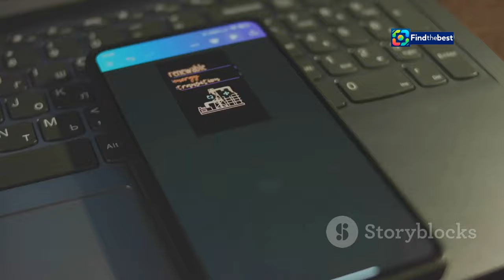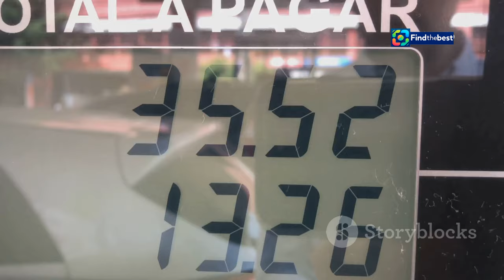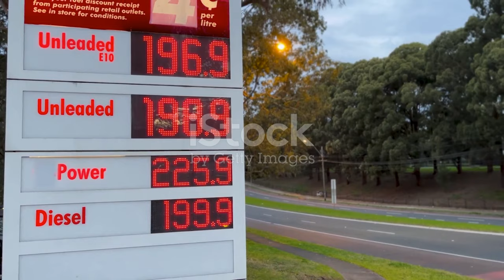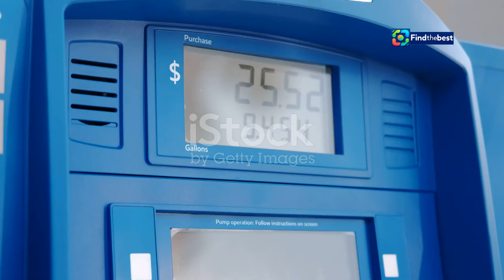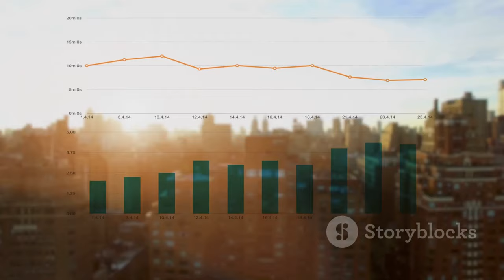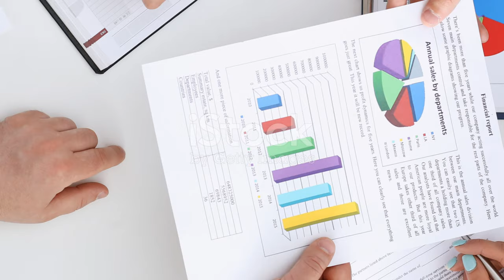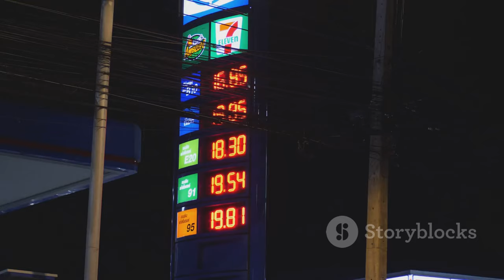Malaysia`s 2025 Spending Plan: A Game Changer for Foreign Investment?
OUTLINE:
00:00:00 A Glimpse into the Future
00:00:58 A Bold Move Towards Sustainability
00:01:50 A Necessary Step, But at What Cost?
00:02:52 Navigating the Complexities of Fuel Subsidies
00:03:44 Will the 2025 Plan Be the Catalyst?
00:04:55 Anticipating the Ripple Effects
00:06:01 How Will the Top 15% Fare?
00:06:56 Navigating the Impacts of Economic Reform
00:07:48 Malaysia's Economic Transformation and Global Integration
00:08:47 Embracing Change and Shaping Malaysia's Future

🌏✨ **Discover Malaysia's 2025 Spending Plan!** 🌟💰
Join us as we explore how this ambitious budget is set to attract foreign interest and reshape the economic landscape of Malaysia! 🚀📈

In this video, we dive into:
- The **record spending plan** unveiled by Prime Minister Anwar Ibrahim. 📊
- Proposed **subsidy cuts** for RON95 petrol and the implications for everyday citizens. ⛽
- Insights from Economy Minister Rafizi Ramli on the **two-tier pricing system** for fuel. 🏷️
- The potential impact on **equities** and overall market dynamics. 💼